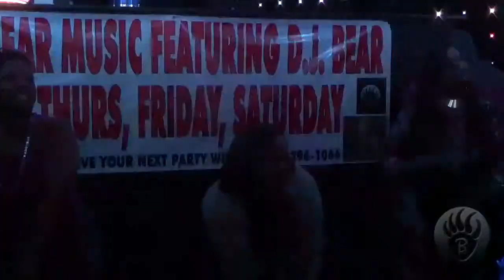Shannon sing DooWoo @ CRENSHAW LIVE